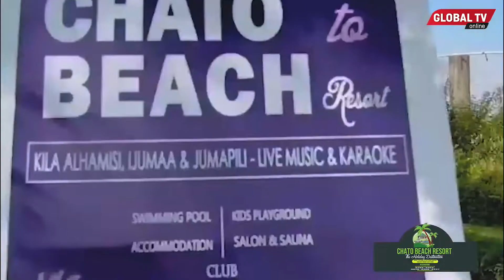WANANCHI wa KENYA Waridhia MUSWADA wa BBI Upitishwe, WAFUNGUKA - "RUTO BAADAE'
Huku vikao vya bunge vikitarajiwa kurejelewa leo, wakazi wa kiambu wametoa wito kwa viongozi haswa wajumbe kupitisha na kuunga mikono muswada wa BBI, wakisema kuwa wameisoma na kuielewa na pia wameona manufaa yake kwa wananchi...

Baadhi ya vikundi ambavyo vilikua vikimuunga mkono Naibu rais, William Ruto, vimeonekana kubadili msimamo wao na kuipa kipaumbele ripoti ya BBI huku wakisema kuwa siasa wataziangazia mwaka wa 2022.

Na Innocent Matara, Global TV-Nairobi, Kenya